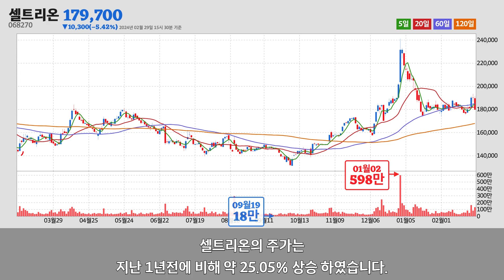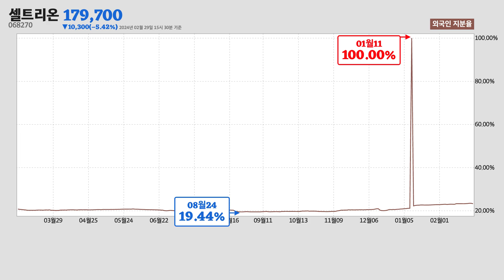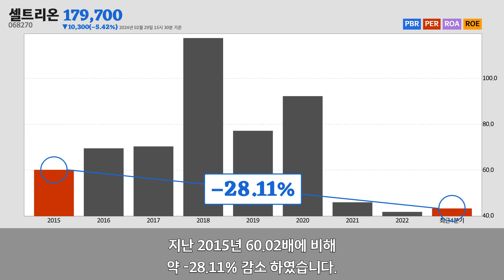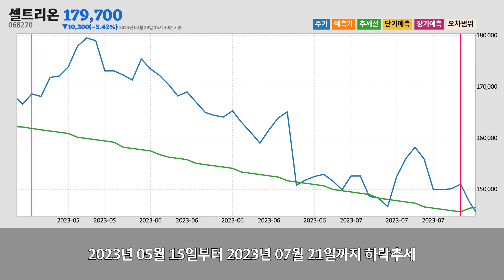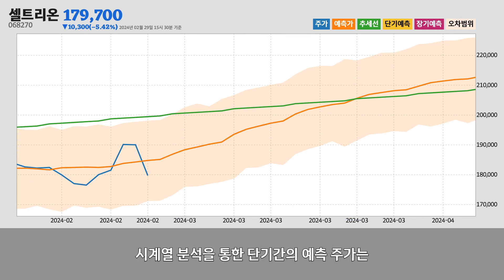셀트리온주가분석(068270) 2024년 02월 29일기준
셀트리온은 인천광역시 연수구에 위치한
기초 의약물질 및 생물학적 제제 제조업업체 입니다.
셀트리온은 2024년 02월 29일 오후 03시 30분 현재